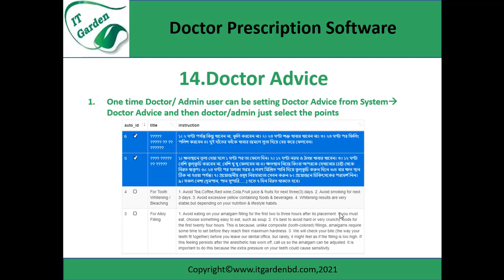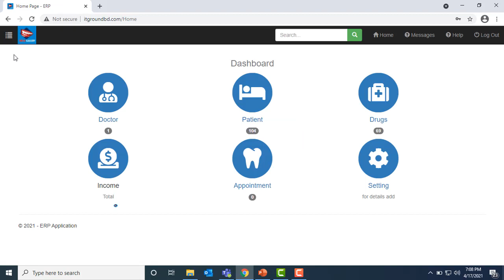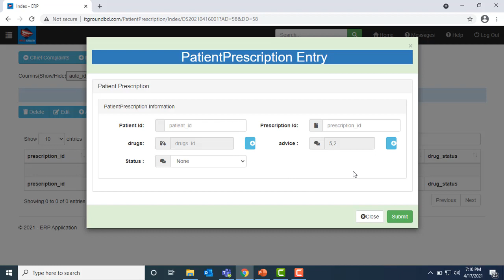Doctor Prescription Software_14.Doctor Advice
Doctor Prescription Software Tutorial in Bangla
আমাদের  সুবিধা সমুহ-০১:
রোগী গণ অনলাইন এর মাধ্যমে ডাক্তারে  Appointment নিতে পারবে।
আমাদের  সুবিধা সমুহ-০২:
এই সফটওয়্যার এর মধ্যে অনেক গুলো ওষুধের নাম ইনপুট দেওয়া আছে। ডাক্তার গণ জাস্ট সিলেক্ট করবে কোন রোগী কে কোন ওষুধ দিবে। এতে অনেক কম সময়ের মধ্যে প্রেসক্রিপশন লেখা যাবে।
আমাদের  সুবিধা সমুহ-০৩:
আমাদের  ডাক্তার প্রেসক্রিপশন সফটওয়্যারটি অনলাইন ভিত্তিক এবং রেসপনসিভ । যে কোনো ডিভাইস দিয়ে সফটওয়্যার টি অপারেট করতে পারবেন যেমনঃ ডেস্কটপ  কম্পিউটার, ল্যাপটপ, ট্যাব, মোবাইল। এর ফলে ডাক্তার গন  যে কোনো এস্থান থেকে ওনা আয়েসে তাদের প্রেসক্রিপশন টি খুব অল্প সময়ে লিখে তা প্রিন্ট করে দিতে পারে।
আমাদের  সুবিধা সমুহ-০৪:
আমাদের সফটওয়্যার টি যে কোনো language সাপোর্ট করে।  যেমন: বাংলা /ইংলিশ ।
আমাদের  সুবিধা সমুহ-০৫:
Treatment Plan/Treatment Record  এর invoice প্রিন্ট করা যায়।
আমাদের প্রধান- প্রধান মডিউল সমূহ হলো :
1.Login Information
2.Patient Appointment
3.Doctor Login
4.Doctor Appointment
5.Patient Information
6.Chief Complaints
7.Medical History
8.OE
9.Investigation
10.Diagnosis
11.Treatment Plan
12.Treatment Record
13.Drugs
14.Prescription
15.Doctor Advice
16.Reports
17.Main Advantages
যোগাযোগের ঠিকানা:

আমাদের আরো সফটওয়্যার সমূহ হল :
১. সমিতি  সফটওয়্যার
২. সমিতি সফটওয়্যার
৩. গার্মেন্টস ERP সিস্টেম
৪. ফার্মেসি সফটওয়্যার
৫. অনলাইন এইচআর এবং বেতন সফ্টওয়্যার/Online HR & Payroll Software/Salary Software
৬. ইনভেন্টরি সফটওয়্যার/Inventory Software/POS Software/Store Software/Trading Software/Cloth Shop Software
৭. অনলাইন ডেন্টাল সফটওয়্যার/Online Dental Software